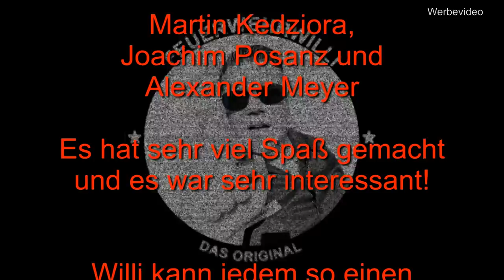Schlauchmanagement AUSBILDUNGSTAG (Teil 1 v 2)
FEUERWEHRWILLI freut sich, bei dem Workshop "Schlauchmanagement" der Firma Jakob Eschbach GmbH teilnehmen zu können.
Hier geht es um viele nützliche kleine Tipps rund um das Thema:
Wie kann ich einen Schlauch am besten nutzen und warum :-)

Im 1. Teil befassen wir uns mit den Themen:
- 112 Methode
- Schlauchtragekörbe
- Packmethoden
- Befestigung von Schläuchen
- Druckstöße und (erhöhter) Verschleiß
- Türöffnung

...natürlich nur kurz angeschnitten. Man kann in einem kurzen Film nicht die Umfänge transportieren, die FeuerwehrWilli dort war nehmen konnte.

Ich empfehle jedem, der sich gezielt weiterentwickeln will, einen solchen Workshop zu besuchen.
Auch für Willi: Sehr sehr interessant!

Danke an Joachim, Martin und Alex für die tolle Durchführung.
...ebenfalls bei der Firma Jakob Eschbach GmbH, die uns über die Praxis hinaus, sehr gut informiert hat (Prüfverfahren, Qualitätsunterschiede, Herstellungsverfahren,)